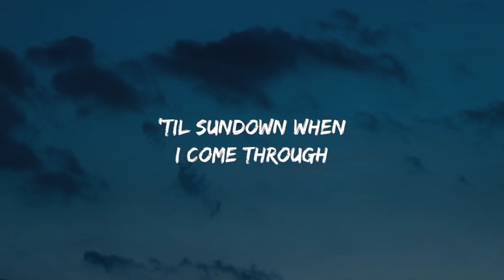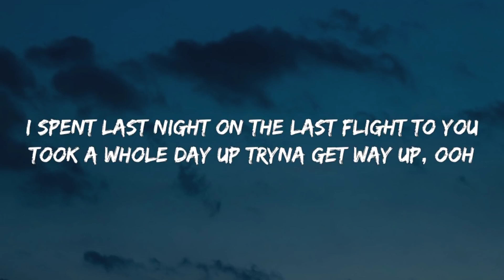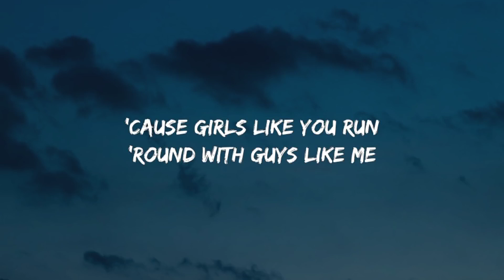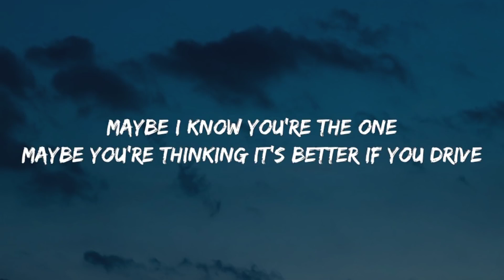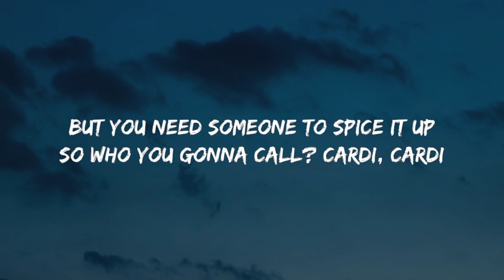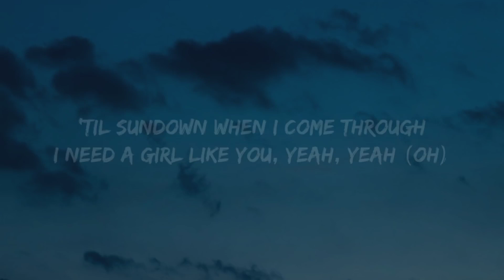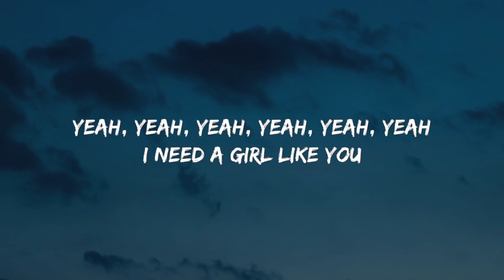Maroon 5 - Girls Like You (Lyrics) ft. Cardi B